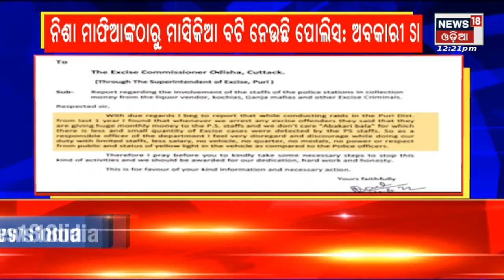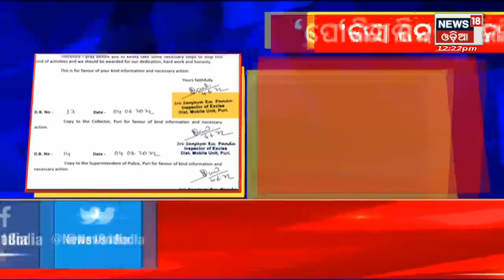Puri Police Taking ‘Monthly Bribe’ From Excise Offenders ନିଶା ମାଫିଆଠୁ ମାସିକିଆ ବଟି ନେଉଛି ପୁରୀ ପୋଲିସ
ନିଶା ମାଫିଆଙ୍କ ଠାରୁ ମାସିକିଆ ବଟି ନେଉଛି Puri Police| ଚିଠି ଲେଖି ଅବକାରୀ କମିଶନରଙ୍କୁ ଅଭିଯୋଗ କଲେ ବିଭାଗୀୟ  SI | 6th June 2022 | News18 Odia